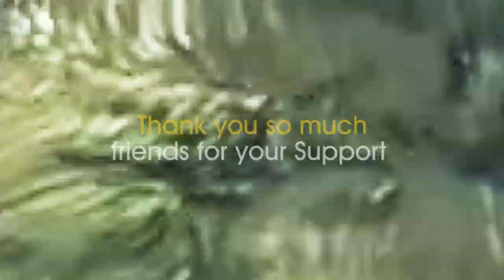Karnataka Superfast Express SKIPPING Byappanahalli railway station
Thank you so much friend for watching my videos and supporting our channel.